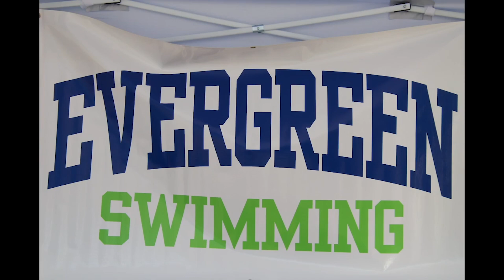final digital storytelling project